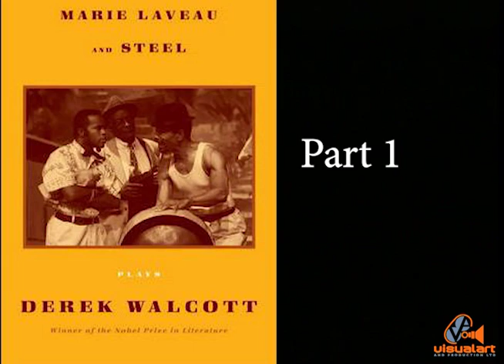STEEL - Derek Walcott - Part 1 - VA (2005)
Apology. This is the correct clip for Part one. A later part was posted in error.

Steel tells the story, in song and dialogue, of the birth of the steelpan in Trinidad. Set in the depressed Port of Spain district of Laventille after World War II, it is both a love story and a social examination of the urban community that, despite its economic conditions and violent social backdrop, was able to invent this extraordinary musical instrument. The story is told in part through the eyes of a once-proud calypso king, who at the end of his career counsels a young pan musician about his own future in a society that has failed him.
The stellar cast includes Trinidad-born Hollywood actor Leon Morenzie; Brian Green, the Trinidad-born, Paris-based baritone celebrated for his opera roles around the world; the Caribbean’s “Queen of Soul”, Mavis John; and supporting actors from the Trinidad Theatre Workshop. Set and costumes are designed by artist Jackie Hinkson, and the musical arrangement is by Gene Lawrence.
Directors - Derek Walcott & Timmy Mora